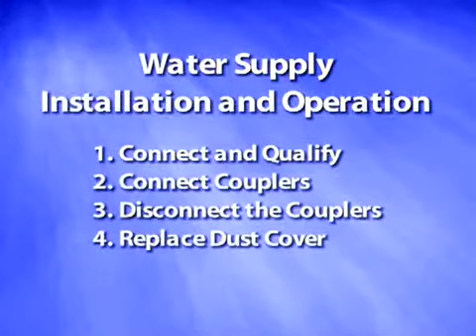Millennium Single Point Battery Watering System Operation with a Regulated Hose Supply - YouTube.flv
Discover the benefits of a single point watering system and how it can increase the lift of your battery.